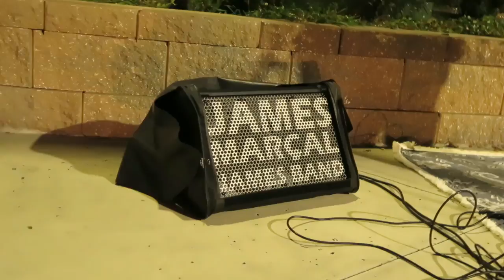Suspicious Minds (Elvis Presley) Cover by James Marçal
Apresentação de rua em Orlando, Florida, Estados Unidos

Ouça em bons fones ou caixas de som! 🎧🔊▶️